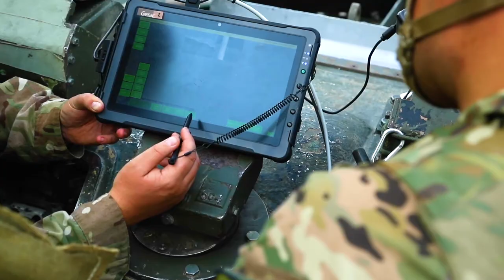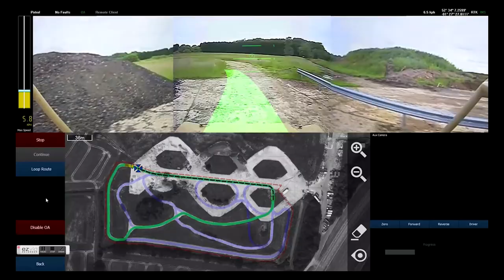Unmanned Ground Vehicle Development at HORIBA MIRA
We’ve been innovating in defence technologies for more than 20 years and have an established track record for the development and supply of unmanned ground vehicles (UGVs).

Our platform VIKING is a bespoke medium weight UGV designed and developed by HORIBA MIRA to address the key defence autonomy challenges. With leading-edge vehicle attributes, pioneering artificial intelligence, a hybrid electric powertrain and autonomy, the platform is a game-changer for a range of tasks including supporting front-line soldiers in the field.